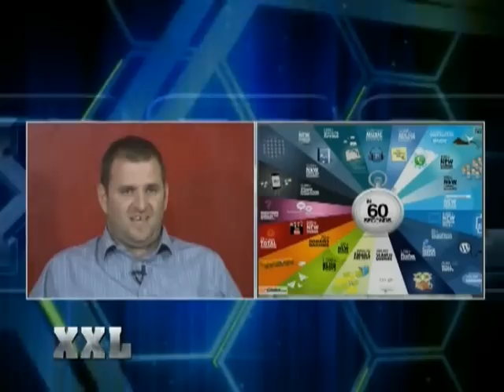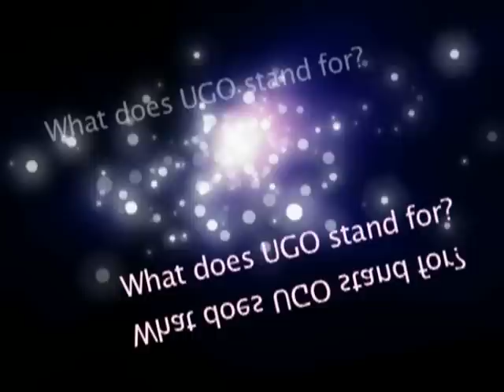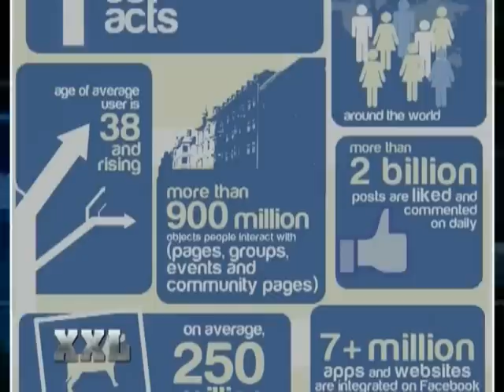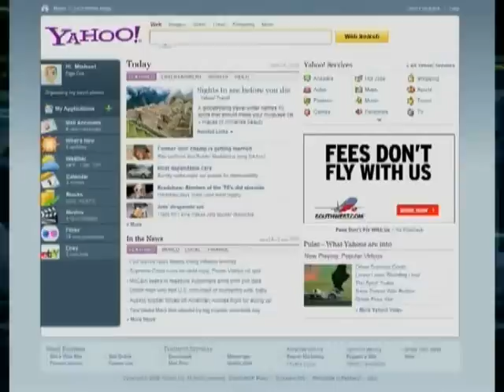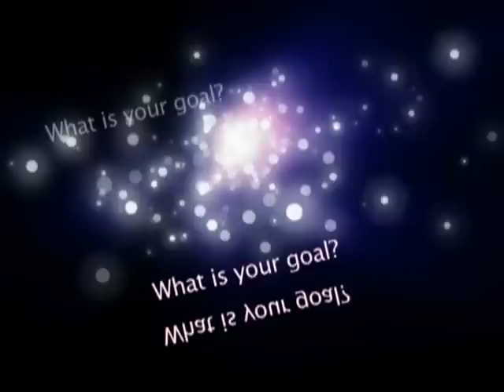UGO's CEO Interview on UBC TV XXL (Uganda) Part 1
UGO's CEO Boaz Shani explain to XXL Host what is it all about being online , how can everyone benefit from it and why Uganda should be more online.
UGO stand for Uganda Goes Online and it is the 1st of its kind WebPortal for Uganda.
UGO is the Online Content revolution leader in Uganda.